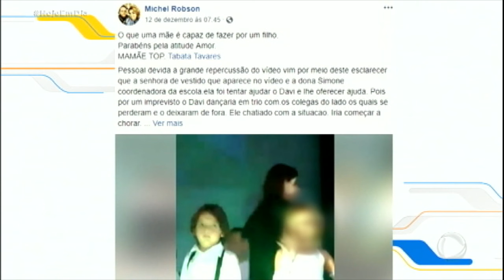Mãe sobe no palco e dança com filho que chorou durante apresentação da escola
Nesta época do ano, as escolas comemoram o fim de ano letivo com festas e apresentações dos alunos. Ela contou ao Hoje em Dia sobre a reação que teve ao perceber que o filho estava em uma situação embaraçosa. Para assistir ao conteúdo na íntegra, acesse PlayPlus.com